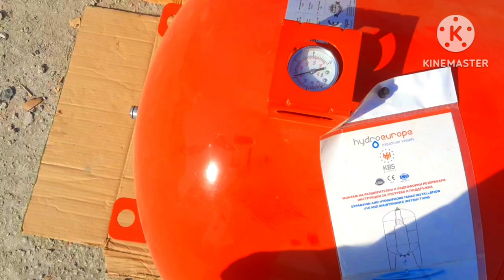Fire pump room|fire pupm room genral inforamtion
channel link

UCyqu5uHekDINC8Z2cXHfT0A
note

genral firefighting,
general fire extinguisher,
general fire,
grass fire fighting,
firefighter# general aptitude test,
ba set for fire fighting,
a fire fighting,
fire fighting foreman,
fire fighting usa,
fire fighting components,
fire fighting knowledge,
$polaris general fire extinguisher mount,
nz fire service,
nz firefighters,
rincon fire department,
search and rescue training fire fighting,
fire fighting chronicles,
fire fighting vessel,
warehouse fire fighting system,
ifsta search and rescue,
fire fighting contractors,
zcv in fire fighting,
firefighter 1 and 2,
combination attack fire fighting,
6th alarm fire